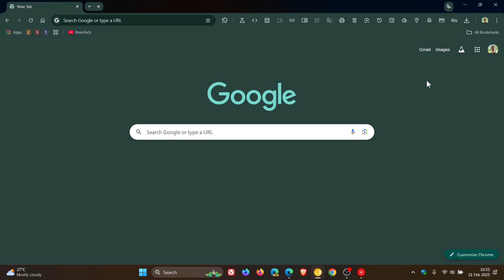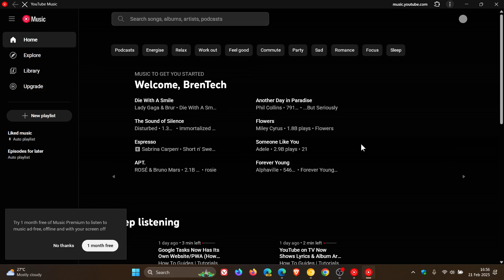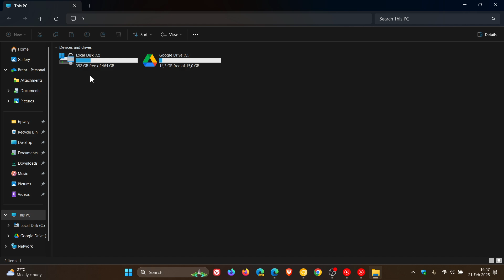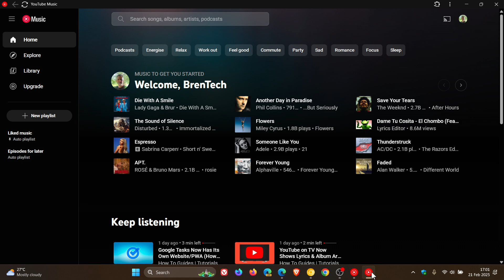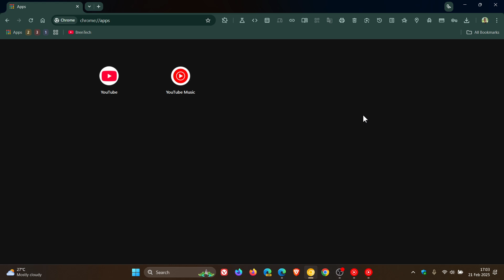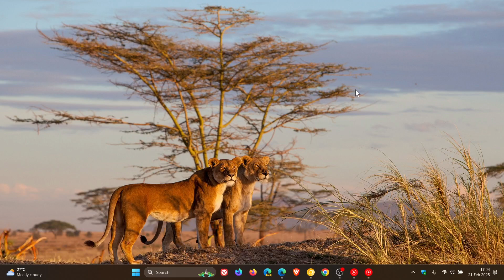Why I Choose Web Apps Over Desktop Apps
In this video, I explain why I prefer web applications over traditional desktop software.